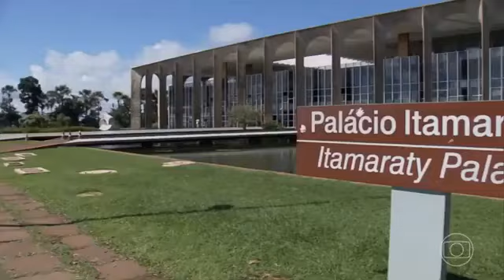Escalada do Jornal Nacional (24-02-2022)